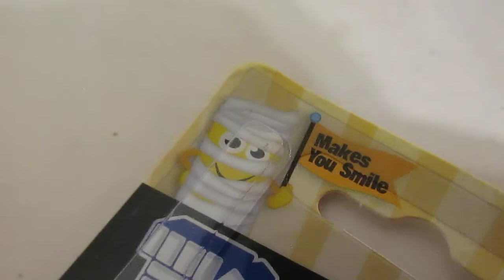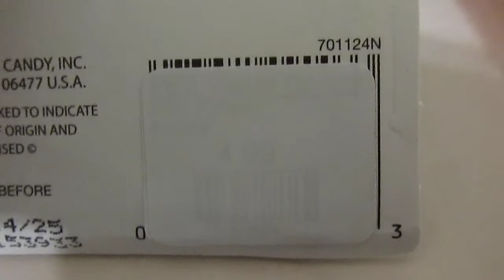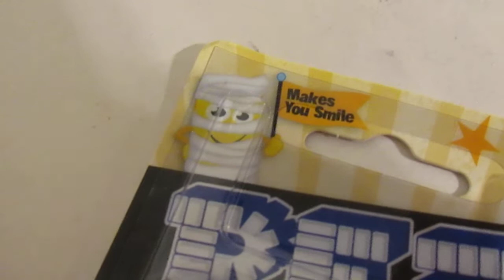Chapter 386: Angry Pumpkin PEZ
Chapter 386: PEZ are used to make people smile. We have proven this with HandsOnPEZ. Recently PEZ has offered an angry Pumpkin for the Halloween season in 2020. Here we show you what we think made this pumpkin angry, and why!